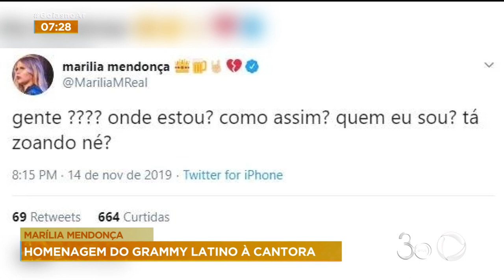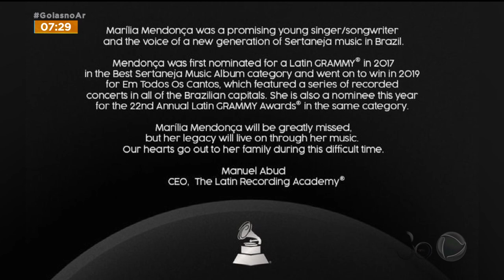MARÍLIA MENDONÇA: HOMENAGEM DO GRAMMY LATINO À CANTORA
GRAMMY LATINO FAZ HOMENAGEM À MARÍLIA MENDONÇA. A CANTORA FOI INDICADA TRÊS VEZES À PREMIAÇÃO E VENCEU UMA.